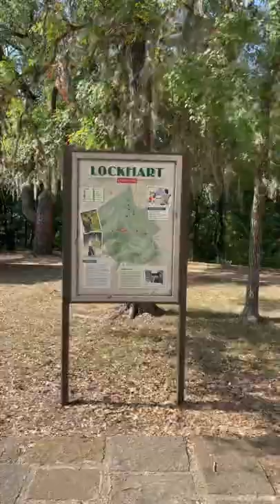Texas State Parks: Lockhart State Park